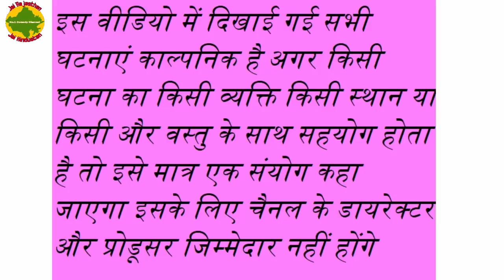नशा एक सजा दिल को छू देन वाली लघु फ़िल्म जय राजस्थान जय हिंदुस्तान कॉमेडी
Jai Rajasthan jai Hindustan comedy
credit music bansound
गंवार लुगाई और तेज बाबोजी राजस्थानी हरियाणवी कॉमेडी  murari lal new  comedy rajasthani comedy video
लुगाई के चक्कर में फंस गए बाबोजी ||26 जनवरी स्पेशल|| murari lal sharma comedy|| Republic day spacia
होटल में जीमण भाग- 1 Lunch In Hotel राजस्थानी कॉमेडी हरियाणवी कॉमेडी बागड़ी कॉमेडी विनोद की कॉमेडी